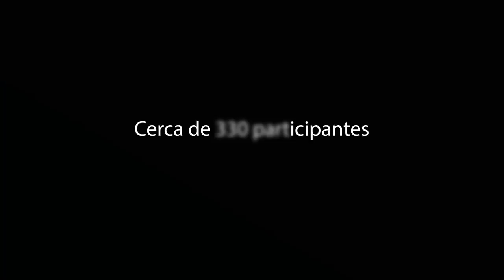Llega la Maratón Nacional de Programación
Por segundo año consecutivo el Poli será la casa de la Maratón Nacional de programación, un evento que reúne a cerca de 50 universidades de todo el país y más de 300 participantes, quienes se enfrentarán mano a mano para ganar un puesto el Competencia Regional latinoamericana.